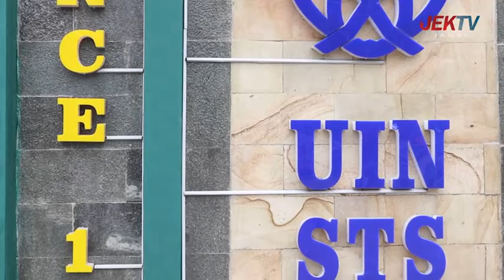22. UIN STS JAMBI UCAPAN IDUL FITRI 2022